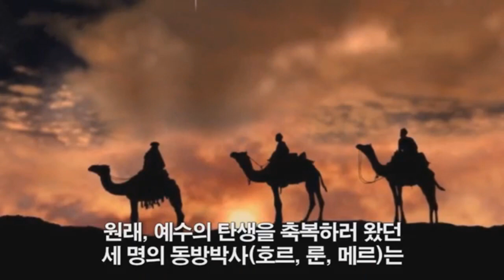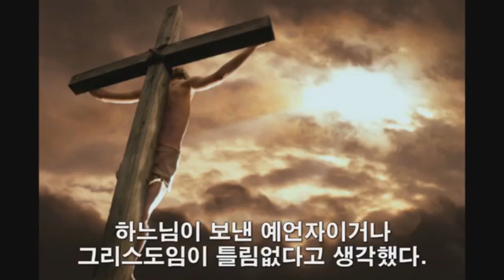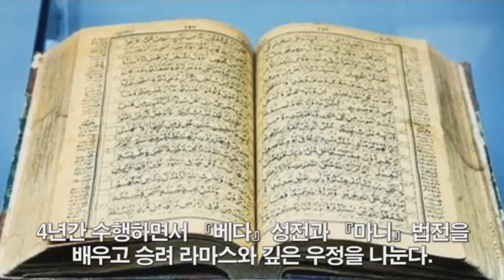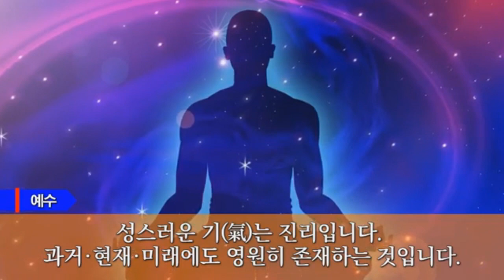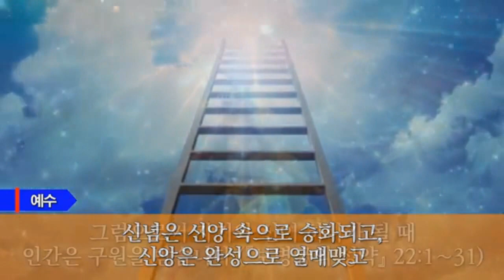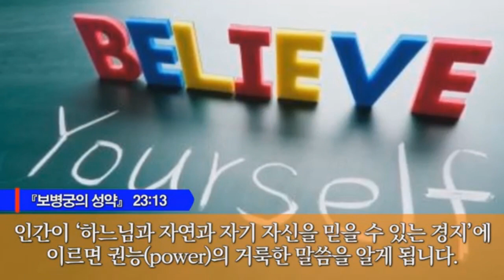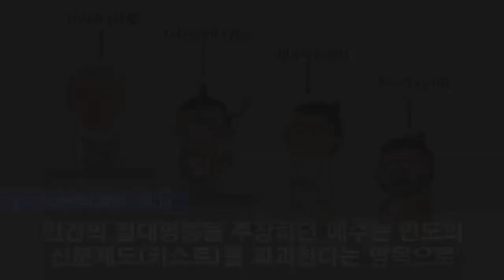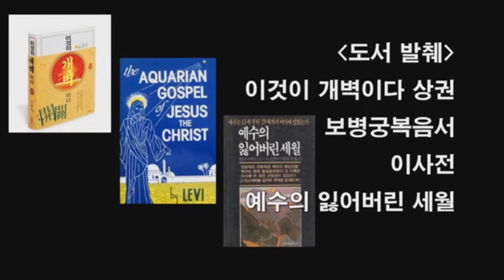예수는 정말 13살에서 29살까지 인도에서 의술과 진리를 배웠을까? 노토비치 다큐 포함ㅣ이것이 개벽이다 책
예수의 인간구원의 길 1편
유익하셨다면 좋아요, 구독 꾸욱 눌러주세요.

궁금하세요? 아래 링크에서 서식을 정성껏 적어주시면 무료로 소정의 소책자를 보내드립니다.